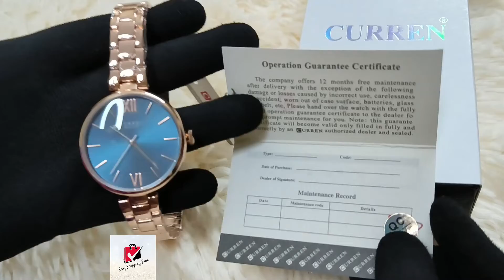CURREN 9017 Ladies Watch || Easy Shopping Zone || Bangla Watch Tutorial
For order, please visit our Facebook page or group: Easy Shopping Zone